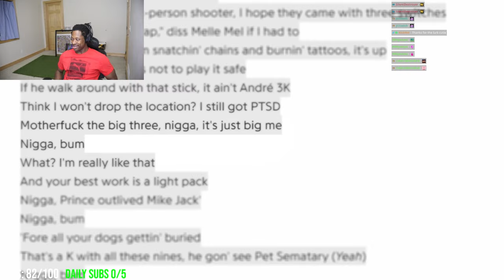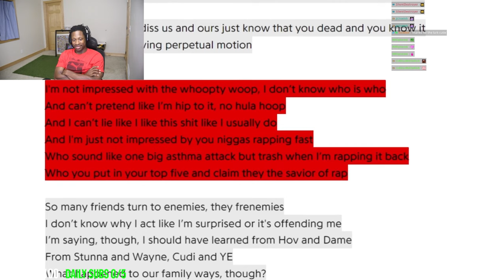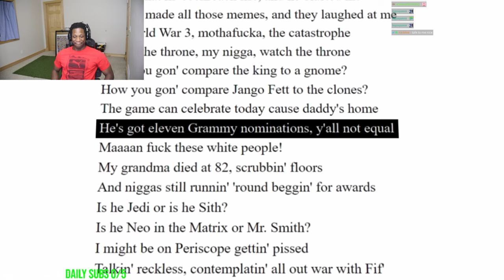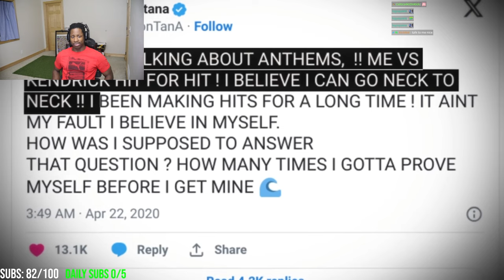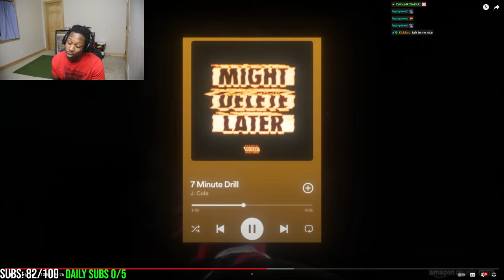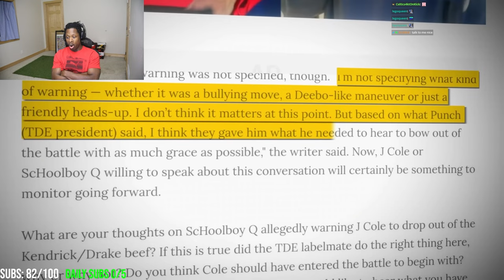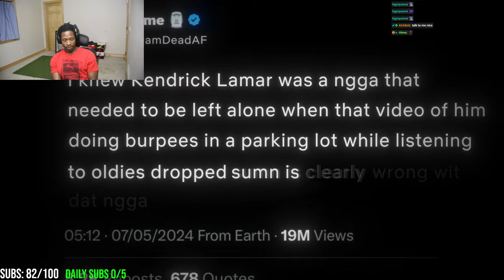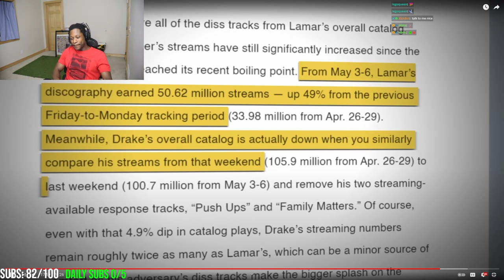Why Rappers Are Scared of Kendrick Lamar... (REACTION)